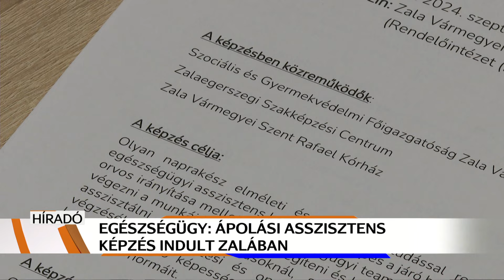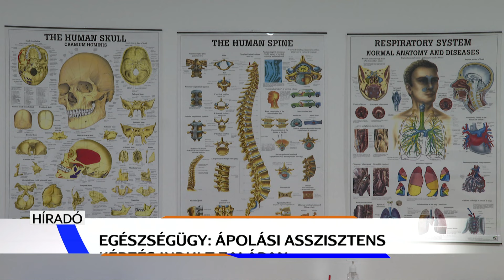Ápolási asszisztens képzés zajlik Zalaegerszegen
Általános ápolási- és egészségügyi asszisztens képzést indít a Zala vármegyei Szent Rafael Kórház, a Zalaegerszegi Szakképzési Centrum és a Szociális és Gyermekvédelmi Főigazgatóság területi kirendeltsége. Erről sajtótájékoztatón számoltak be az intézmények képviselői. A hiánypótló együttműködés célja, hogy a szociális ellátórendszerben dolgozó szakemberek az intézményekben hiánytalanul elláthassák a gondozottakat.